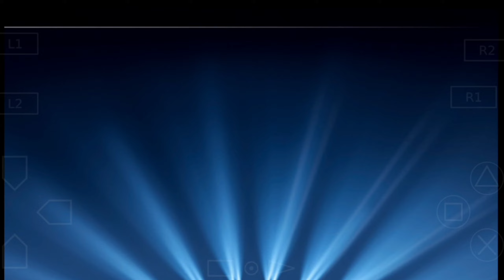Último jogo da fase de grupos: Estaremos cumprindo tabela ou algo maior pode acontecer?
Olá pessoal, esse vídeo não terá narração pois não pude faze-lo porém tbm é o nosso último episódio na fase de grupos da Champions, depois disso entraremos na fase mata-mata e o desafio irá aumentar ainda mais!